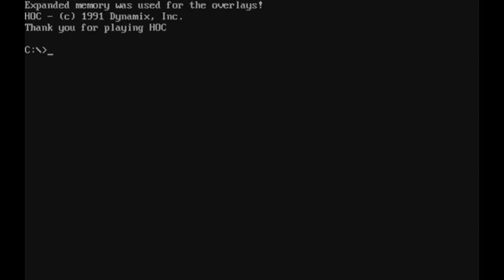Ice on Mars vs. Heart of China 4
Scix Maddix and Michael T Bradley come to the somewhat unsatisfying conclusion of the epic that is ... Heart of China. Now we're in Instanbul, though eventually we make our way onto the Orient Express to Paris. HEART OF CHINA.

More fun with EA Lomax, the romance subplot reaches its climax, and TWIST ENDINGS GALORE.

Originally played by Parazzing.